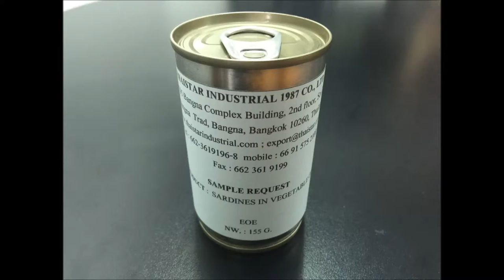SARDINES IN VEGETABLE OIL 155G.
THAISTAR INDUSTRIAL 1987 CO.,LTD.